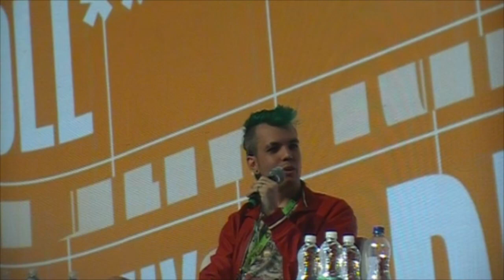Palestra Anime Friends 2022 Crunchyroll Dublagem The Rising of the Shield Hero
Antes de mais nada não se esqueçam de acessar lá no Padrim para dar essa força para seguir construindo esta canal que está demais e que precisa de sua ajuda e também conferir meus produtos que oferto na Hotmart!

E não deixem o show acabar!! Convido a todos a me apoiarem no Padrim e no Apoia-se que vou trazer quadros muito especiais!!